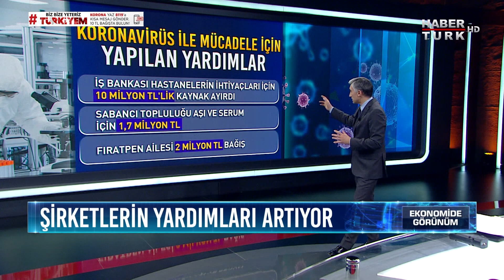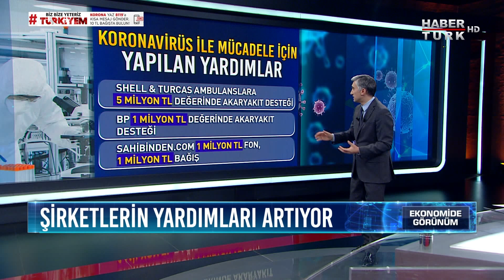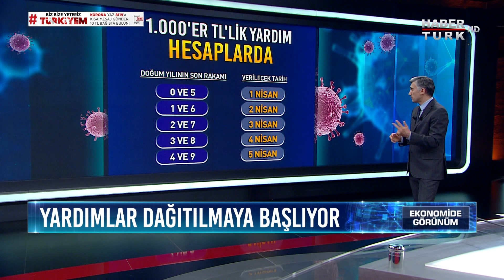Kısa çalışma ödeneği koşulları nedir? | Ekonomide Görünüm - 1 Nisan 2020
Ekonomide Görünüm'de Serdar Kuter piyasalarda son durumu aktardı. Konuğu Habertürk Yazarı Ahmet Kıvanç ile ekonominin öne çıkan başlıklarını değerlendirdi.

- Dolar ve altında son durum ne?

- Koronavirüs ile mücadele.. Şirketlerin yardımları artıyor

- İhracat geriledi

- Yardımlar dağıtılmaya başlıyor

- İstanbul'un enflasyonu

- Karantinada çalışma hayatı... İşveren ilk hafta yarım ücret öder. Kısa çalışma ödeneği ikinci haftadan itibaren devreye girer. Peki kısa çalışma ödeneği koşulları nedir?